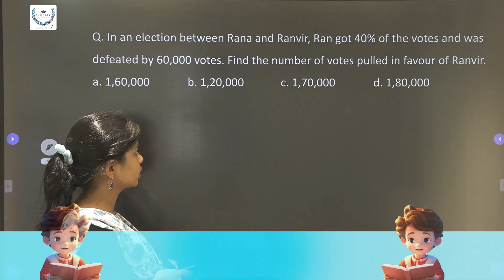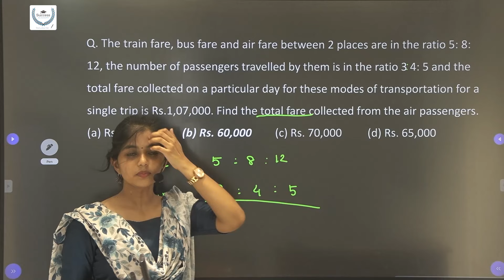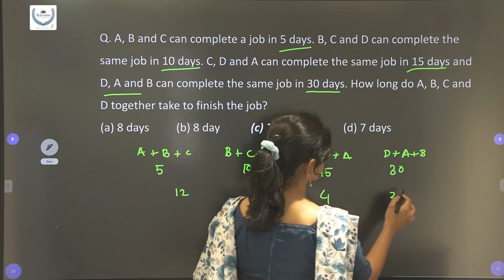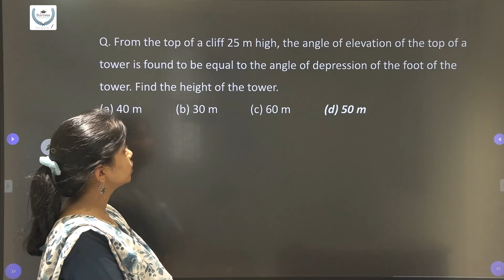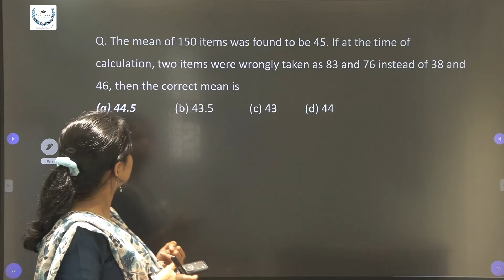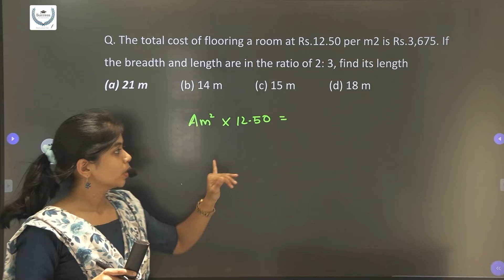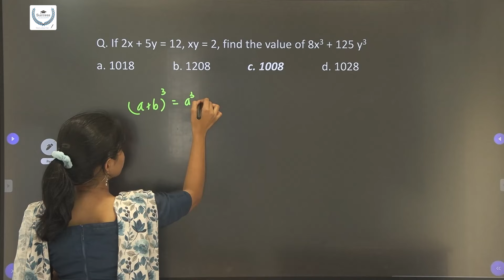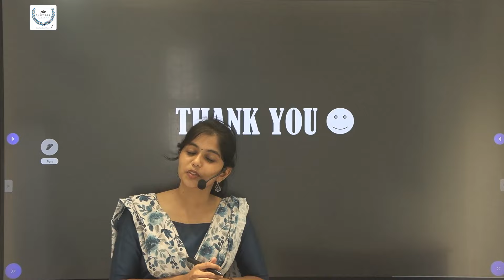RRB NTPC Maths Previous Questions| Important RRB NTPC Maths Questions in 2019 Tier 1 Exam |Malayalam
Welcome all to Success Academy YouTube Channel! Are you preparing for the RRB NTPC exam and looking for some crucial maths questions that appeared in the Tier 1 exam in 2019? Look no further! In this comprehensive video, we've compiled a collection of important maths questions from the RRB NTPC exam to help you ace your preparation.

Whether you're brushing up on your skills or diving into new concepts, this video is tailored to meet your needs. Presented in Malayalam, our aim is to make learning enjoyable and accessible to all aspirants.

Each question is meticulously selected to cover various topics and difficulty levels, ensuring a well-rounded preparation strategy. From arithmetic to algebra, geometry to trigonometry, we've got you covered.

Don't miss this opportunity to boost your confidence and enhance your problem-solving abilities. Watch the video now and embark on your journey towards success in the RRB NTPC exam!

📢Our Courses;
✅SSC     ✅Bank    ✅RRB

In this video we are discussing about RRB NTPC Maths Previous Questions| Important RRB NTPC Maths Questions in 2019 Tier 1 Exam Shift 1 |Malayalam| Through this video we expect that our maths faculty provides complete tips ,knowledge and guidance about previous year questions asked in RRB NTPC Exams and also it is useful for your RRB NTPC Exam preparation.